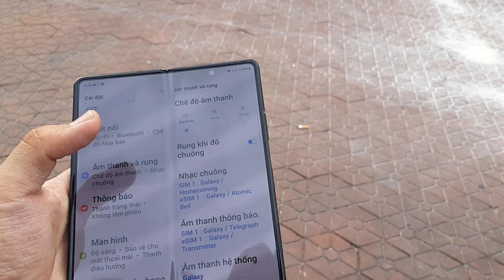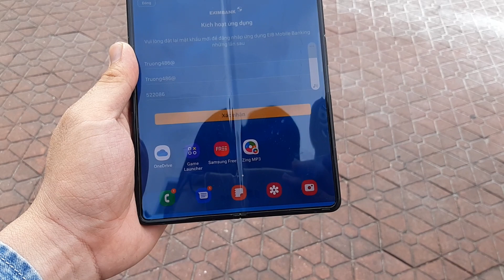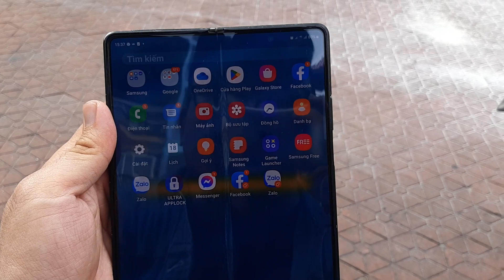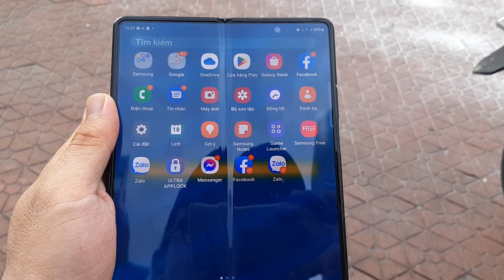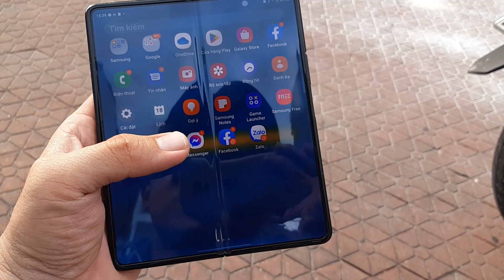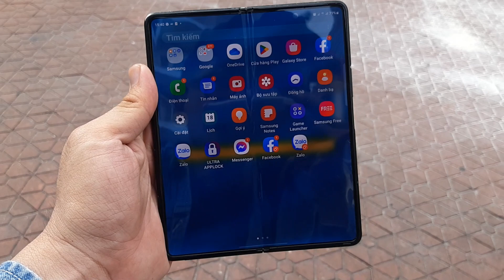Sửa Samsung Z Fold 3 mất âm thanh, màn hình lúc lên lúc không: quy về một mối, đâu là giải pháp